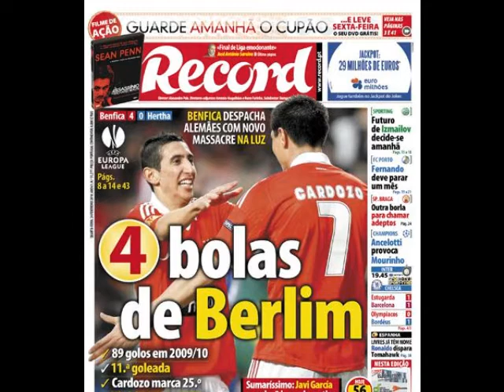Benfica 4-0 Hertha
This is the cover of a Portuguese newspaper after the game Benfica vs. Hertha, Says 4 donuts xD , And This is just the begining , ahahahaha xD